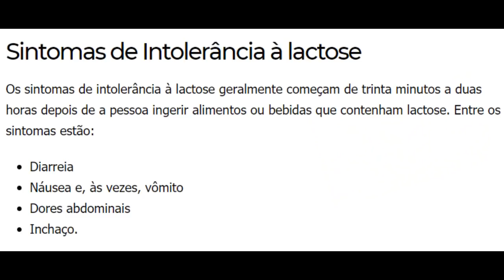ULTIMO A SAIR DO BANHEIRO GANHA R$5,000 !!!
NESSE VÍDEO EU FIZ UM DESAFIO PRA TODO MUNDO!!!
O ULTIMO A SAIR DO BANHEIRO GANHA R$5,000 !!!
QUEM SERÁ QUE GANHOU !!!
ESSE VÍDEO FICOU INCRÍVEL !!!